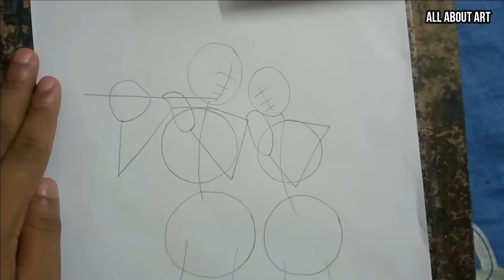How to draw radha Krishna step by step||rath yatra special drawing||krishna flute music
Hi everybody! Welcome to all about art. Thank you for all the support.